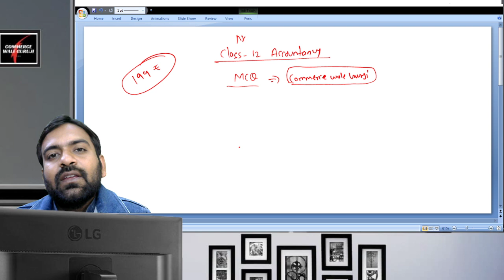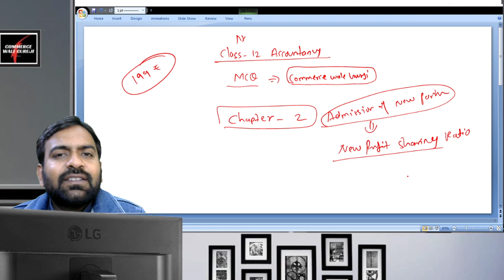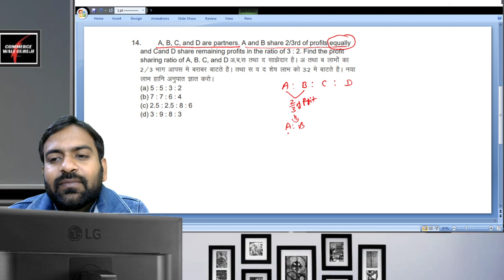Class 12 Accounts important MCQs || Calculation of New profit sharing Ratio || NPSR Important MCQs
Basic concept of Accountancy

What is the full form of Debit & Credit Basic concept of Accounting